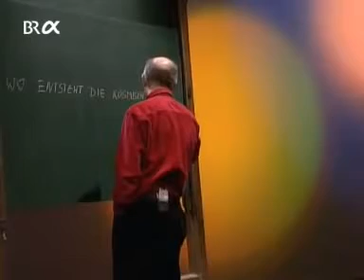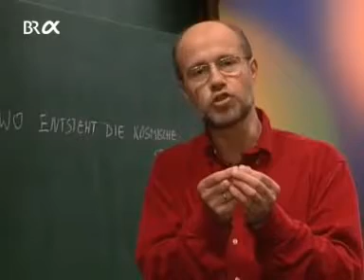Alpha Centauri Staffel 4 Episode 183 Wo entsteht die kosmische Strahlung Teil 1 von 2 360p 30fps